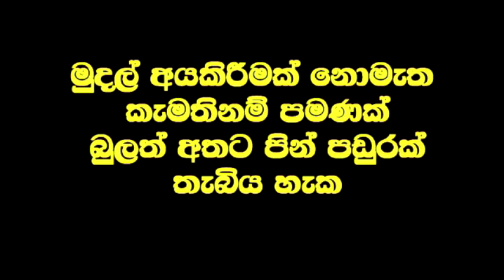මන්දබුද්ධිකයන්ට විතරයි මේව අහන්න පුළුවන්.